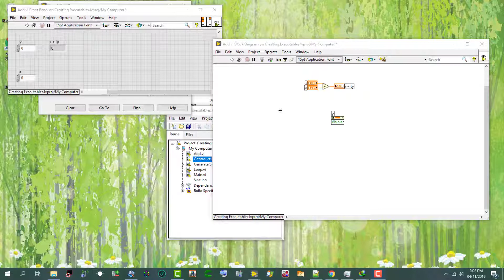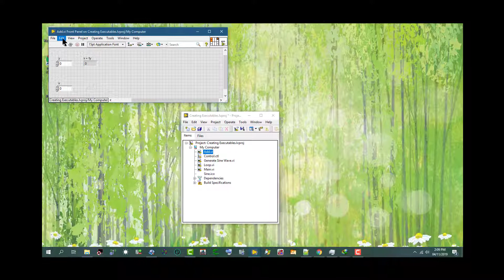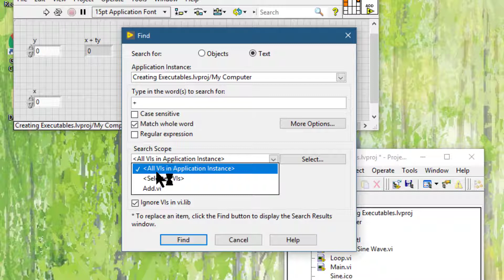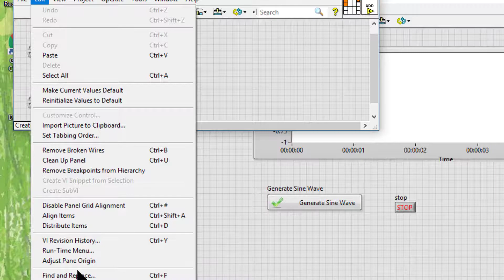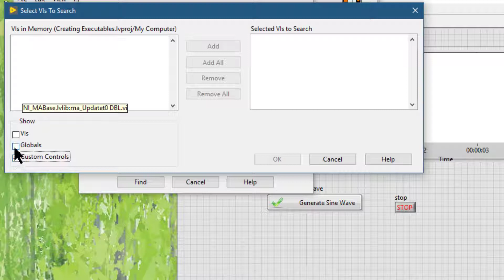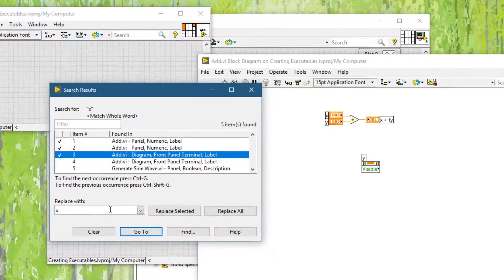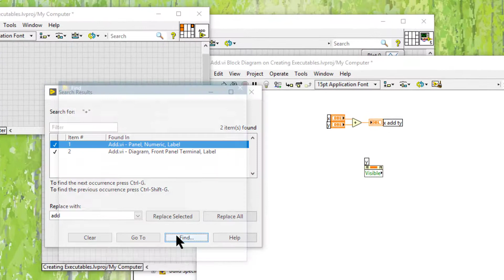How to Find and Replace Text in VIs in LabVIEW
We can search VIs for text in the front panel window, block diagram window, VI revision history, and VI and object descriptions and replace the existing text with another piece of text. We also can find and replace text in the configuration of a Call Library Function Node.

In this video, we will learn how we can find and replace text in the VIs in an application instance.